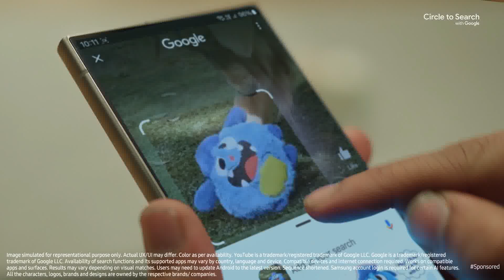Samsung Galaxy S24 Ultra 5G AI Smartphone / Bright Feature / Best One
Samsung Galaxy S24 Ultra 5G AI Smartphone (Titanium Gray, 12GB, 512GB Storage)
Meet Galaxy S24 Ultra, the ultimate form of Galaxy Ultra with a new titanium exterior and a 17.25cm (6.8") flat display. It's an absolute marvel of design.
The legacy of Galaxy Note is alive and well. Write, tap and navigate with precision your fingers wish they had on the new, flat display.
With the most megapixels on a smartphone and AI processing, Galaxy S24 Ultra sets the industry standard for image quality every time you hit the shutter. What's more, the new ProVisual engine recognizes objects — improving colour tone, reducing noise and bringing out detail.
A new way to search is here with Circle to Search. While scrolling your fav social network, use your S Pen or finger to circle something and get Google Search results.
Victory can be yours with the new Snapdragon 8 Gen 3 for Galaxy. Faster processing gives you the power you need for all the gameplay you want. Then, manifest graphic effects in real time with ray tracing for hyper-realistic shadows and reflections.